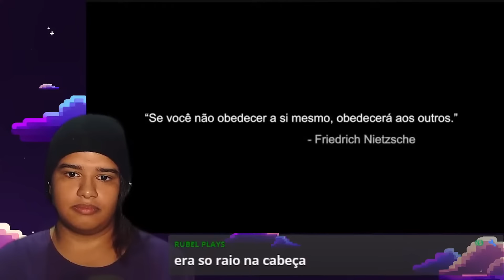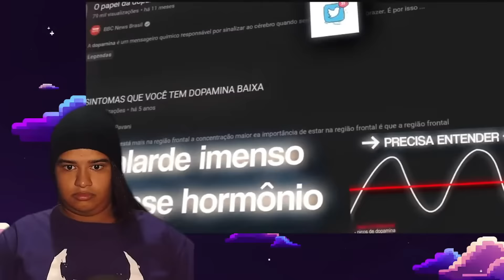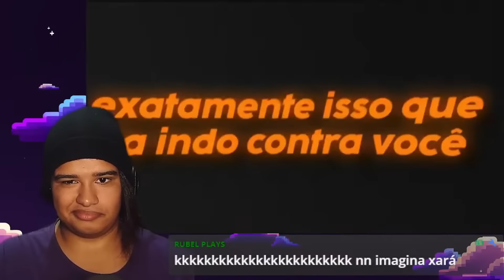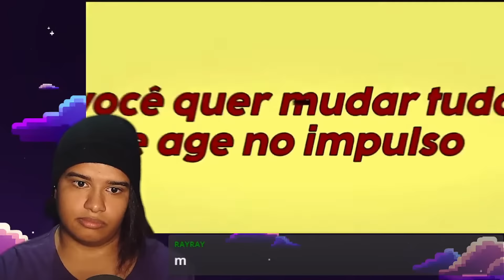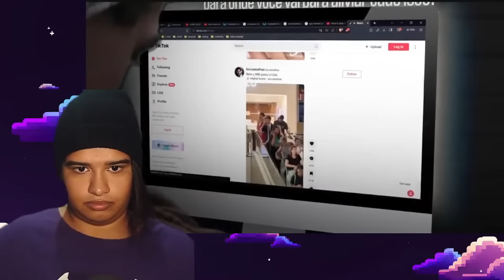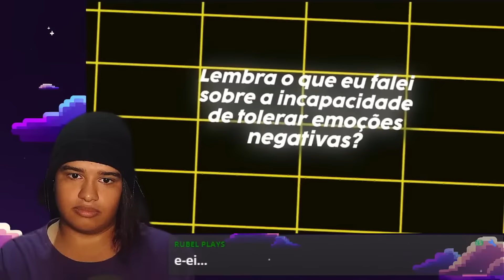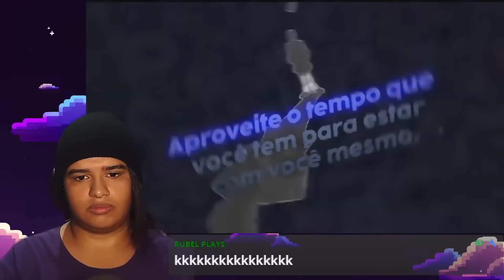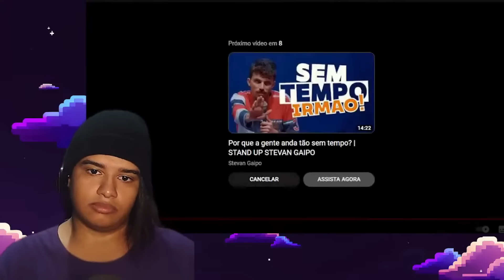Faça isso AGORA se quiser ter disciplina! || TruesDay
⏱️Caps⏱️
0:00 Tadaima
0:20 Daijobu ka?
1:00 inicio